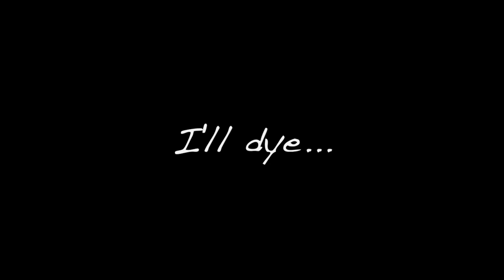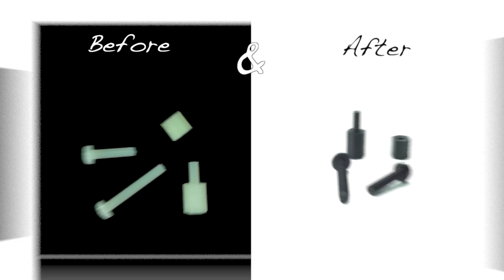How to - Dyeing RC parts - eluminerRC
This is "how to" video on how to dye RC parts using RIT dye in powder form. I am not responsible if you damage or destroy any of your parts using this method. I am just sharing with you how I do this and what effect this method has.

PLEASE READ ALL WARNINGS AND TIPS BECAUSE IT IS VERY IMPORTANT TO UNDERSTAND THE RISKS INVOLVED BEFORE DOING THIS!

I will use dyed parts in my quadcopter build, however hole step is just for looks. It has nothing to do with function. :)

RIT dye is product for dyeing fabric. However, people figured out that this stuff dyes plastic materials very well and it's very popular within RC community. Black dye in particular dyes stuff perfectly and it's almost impossible to tell if something is dyed or not. Huge advantage  of dyeing is that you can't scratch it of and it doesn't add additional layer like paint does.

WARNINGS:
1. This process is completely IRREVERSIBLE, so make sure that this is what you want!
2. If you splash the dye on the stove or kitchen element, clean it ASAP. Dye will leave marks on pretty much anything (plastic, wood...). Be aware of that risk!
3. Temperature, on one hand, is important for proper dyeing (dye doesn't really do anything in cold water), but on the other hand high temperature could melt the plastic. So, be very careful with water temperature. If you warp something like connector you will have hard time to plug it in later.
4. Be aware that by dyeing anything that has metal parts you risk corrosion. Dye itself doesn't affect metal, however water does. So e.g. wires and connectors (T-plug) could corrode if you don't dry them properly. Also, you can't really prevent water from entering the wire so be aware of that risk. You can't dry it completely either. I suggest not using first few inches of dyed wire if possible.

Tips:
1. I recommend to stick with BLACK dye only. You can dye parts with other colours as well, however, results aren't usually that great. Also, you can only dye from light to dark colours. So, e.g. you can dye white plastic to any colour, but blue can only be dyed black.
2. Make sure that all parts are completely clean and free of any dirt, oil and/or grease. Dye will not penetrate trough this and you will end up with uneven and ugly results.
3. RIT dye will not dye stainless steel pots and they are easy to clean after dyeing. Also, you can safely use them for cooking afterwards. However, the best way is to use some old pot that you don't use for cooking anymore.
4. I use around 1/3 of the bag for the amount of water I've used in the video. Of course, for more water you need more dye.
5. You can reuse dye. Just heat it up again and you are good to go. Of course, you can't dye stuff endlessly without adding more dye. But you will notice when there is to little dye, don't worry. :)
6. Dyeing usually takes between 15-30 minutes, however it depends on type of plastic and it could take up to an hour. If something doesn't dye even after an hour it probably will never dye. Most plastics dyes just fine and wires to. You can't dye metal parts!
7. I usually use a peace of wood for stirring. It's great because it sops water so it's a lot harder to accidentally splash around. You can also use a peace of silverware (fork, spoon or something).
8. When dyeing servo wires it's good idea to remove pins from servo connector and dye wires with pins but without connectors. That way you don't risk melting or warping the connector and it's a lot easier to dry this later which is important to prevent corrosion.
9. If you have few bigger parts instead of many small ones, you can just use fishing string and loop them all together. That way you will be able to pull them out easily. For small parts I recommend using some kind of basket like I did.

You need:
RIT dye in powder form
eBay or if you are in USA, look near laundry detergent in any store.

Stainless steel pot, stove, paper towel, aluminium foil and something to prevent parts from sticking to the bottom of the pot (fishing wire will do for bigger parts) - you probably already have all of this at home ;)

Enjoy RC as much as I do! :)

Additional information:

Video: iPhone 4
Editing: FinalCut Pro X